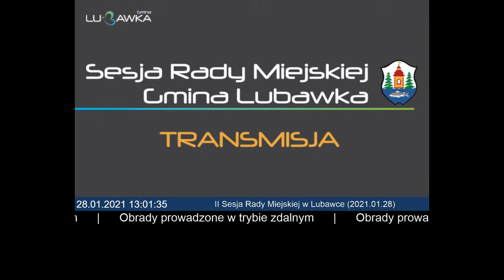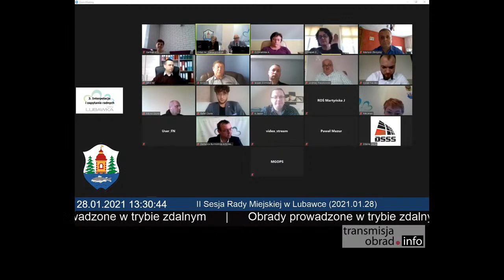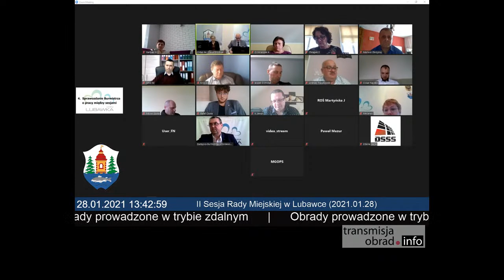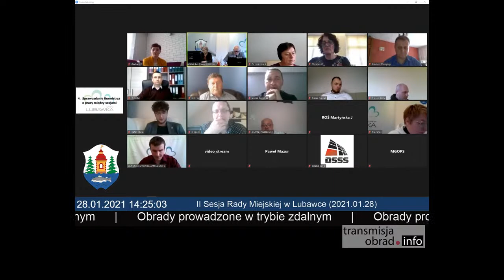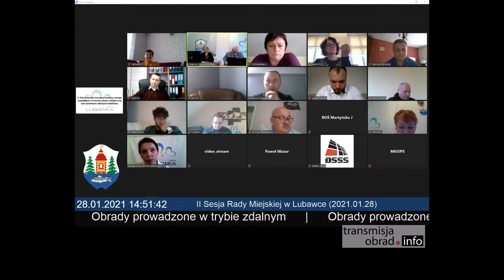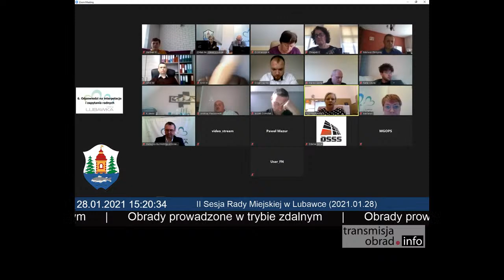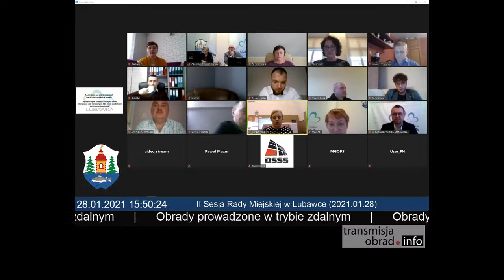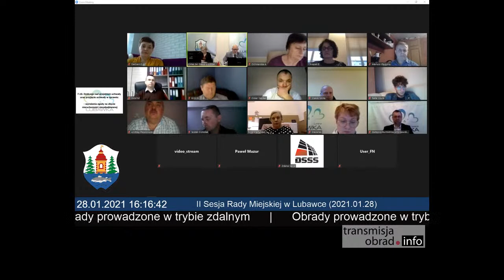2021.01.28 II Sesja Rady Miejskiej w Lubawce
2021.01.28 II Sesja Rady Miejskiej w Lubawce